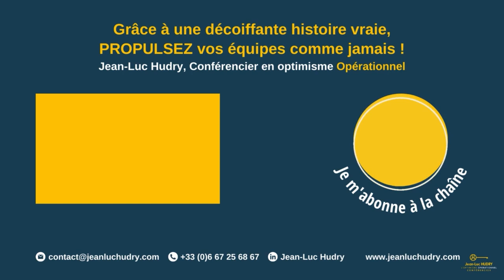C'est quoi « être une équipe » ?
Être une équipe, c'est bien plus que de simplement boire le café ensemble,
même si ce moment est un moment délicieux à privilégier, voire même à valoriser.

Être une équipe, c'est faire bloc, se comporter comme une pelote pour apporter les meilleures solutions individuelles et collectives aux aléas de la vie de la société.

▶ À propos :
- 6 ans d’études de management : France+ Japon + USA
👉 Et maintenant ?